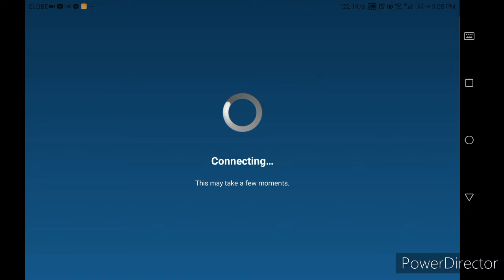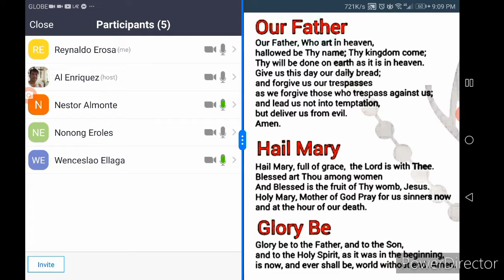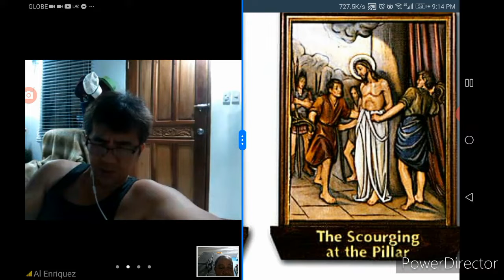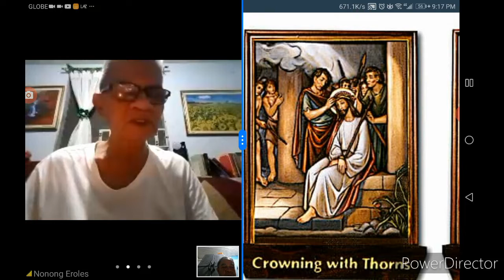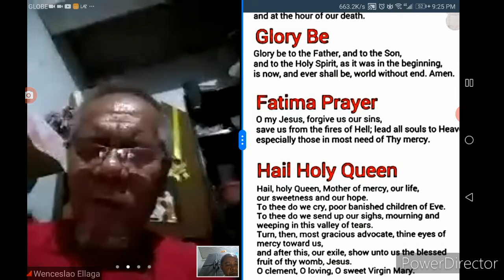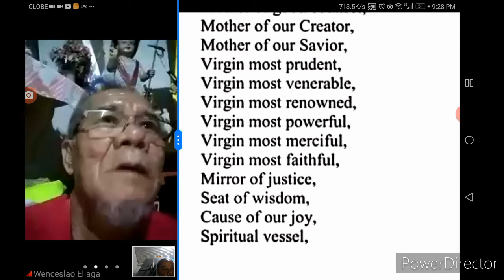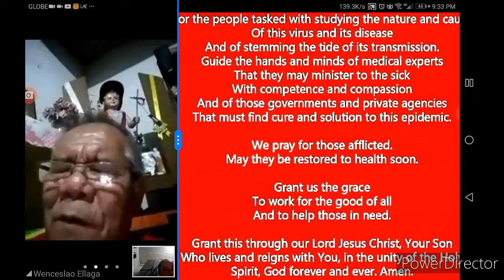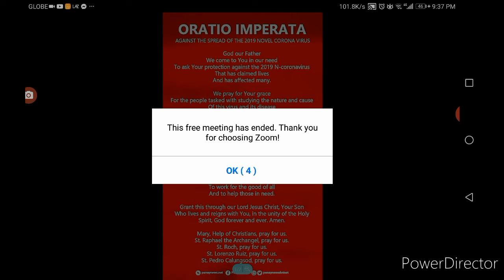22 May 2020